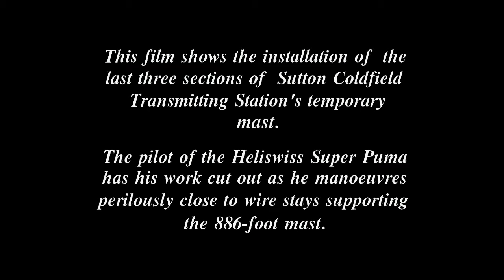A HEAD FOR HEIGHTS?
Heliswiss Super Puma displays its capabilities during the installation of the 886-foot Sutton Coldfield Transmitting Station's temporary mast.